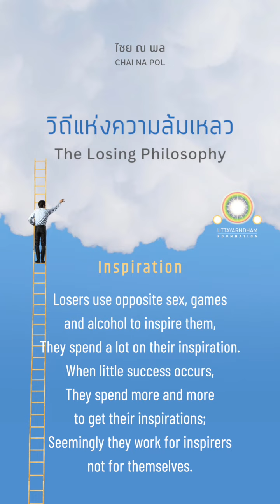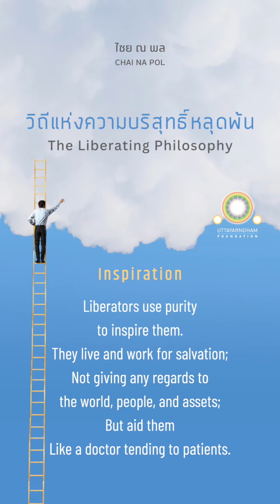แรงเหนี่ยวนำ | ภาค ๑ คุณค่า | วิถีแห่งความล้มเหลว ความสำเร็จ ความหลุดพ้น w/Eng Subtitle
- แรงเหนี่ยวนำ -
ภาค ๑ : คุณค่า
วิถีแห่งความล้มเหลว
วิถีแห่งความสำเร็จ
วิถีแห่งความบริสุทธิ์หลุดพ้น
ผู้แต่ง : ไชย ณ พล

- Inspiration -
Part 1 : Value
The Losing Philosophy
The Winning Philosophy
The Liberating Philosophy
Author : Chai Na Pol A.